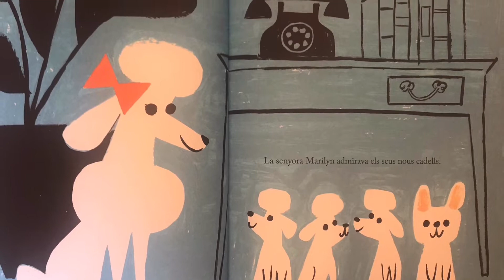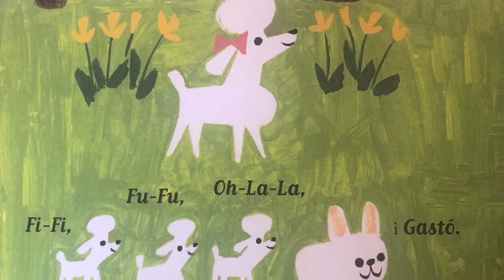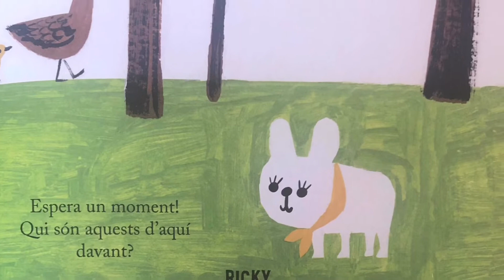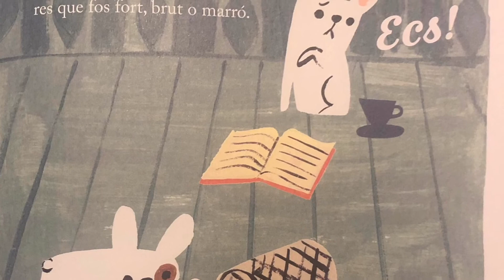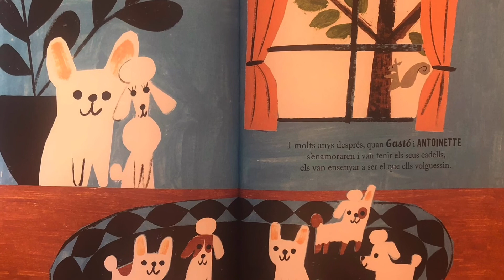Gastó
Conte infantil en valencià